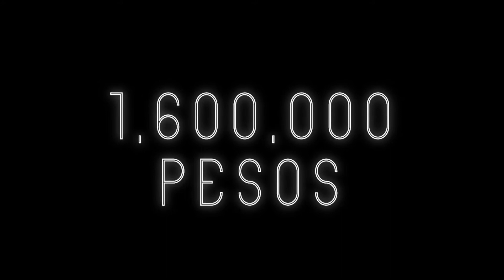Battle of the Bands 2018 - Prelims Promo